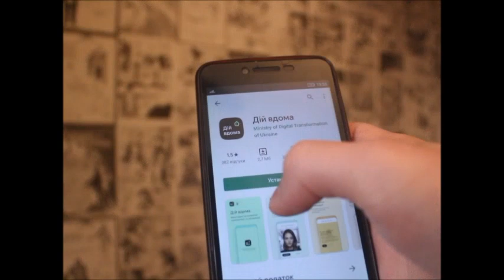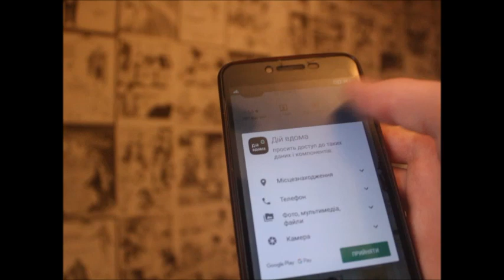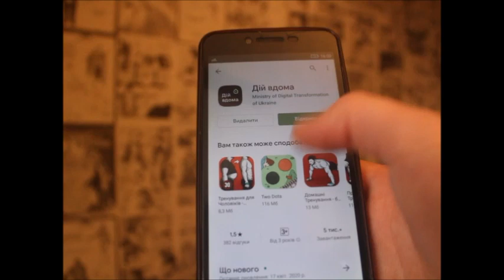Як працює додаток "Дій Вдома"